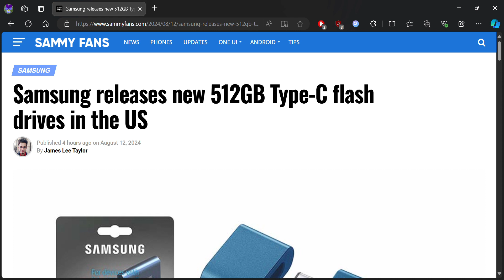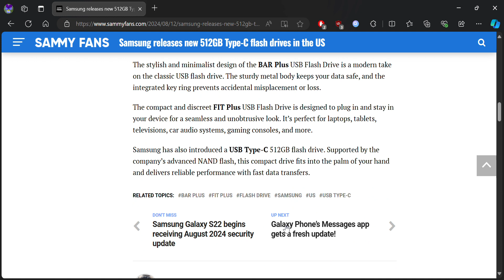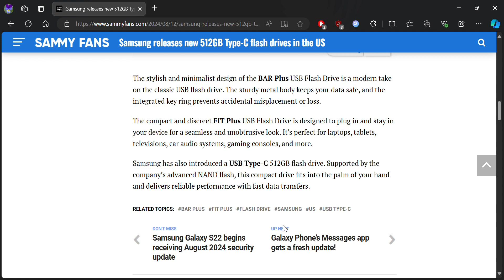Samsung releases new 512GB Type C flash drives in the US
Welcome back to anyway tech review

In today’s video, we’re diving into the latest tech release from Samsung - their brand new 512GB Type C flash drives! 🚀

Join us as we unbox these sleek and powerful storage devices, and put them to the test. We’ll explore their design, speed, and performance, and see how they stack up against the competition. Whether you’re a tech enthusiast, a student, or a professional, these flash drives promise to be a game-changer for your data storage needs.